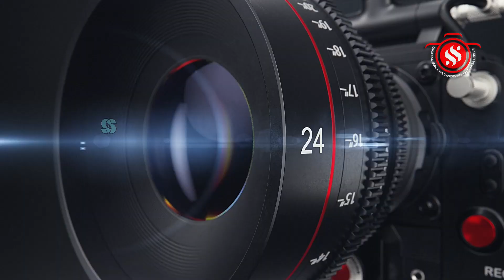திண்டிவனம் காட்டுச்சிவிரி அருள்பாலித்துவரும் ஸ்ரீஅனுகூலவிநாயகர் ஸ்ரீபாலமுருகர் மகாகும்பாபிஷேகவிழா